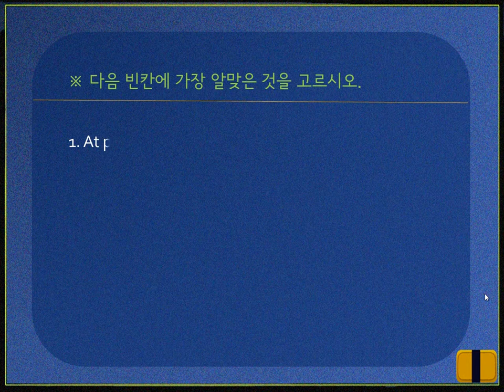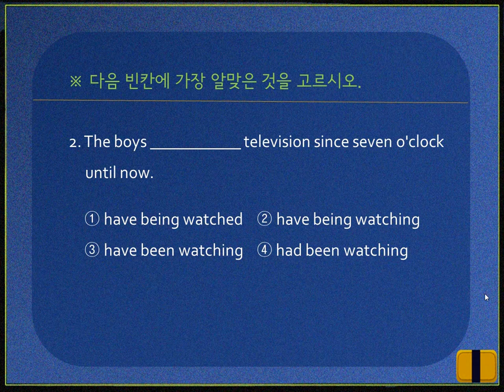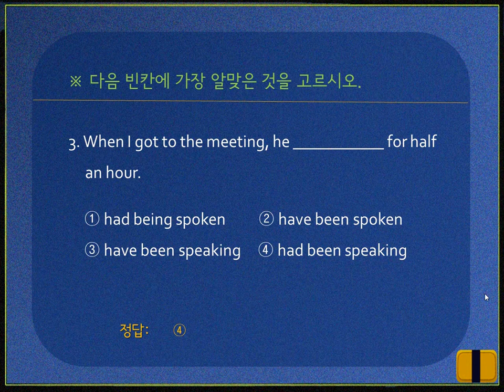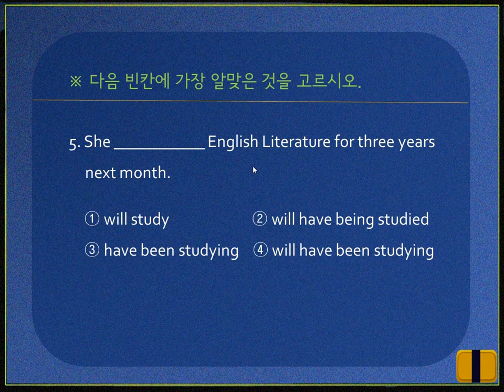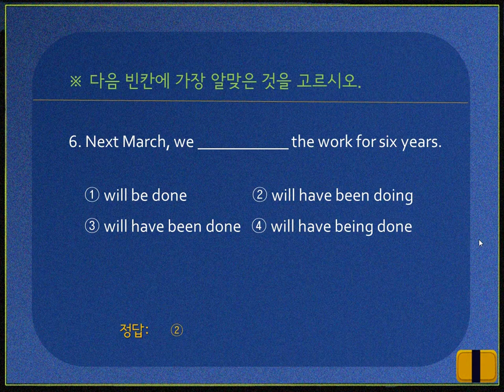[고급영문법] #7. 완료진행시제-문제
[고급영문법] #7. 완료진행시제에 대한 형성평가 문제